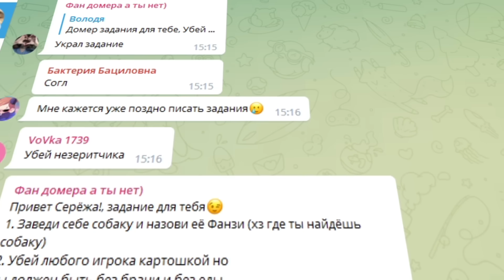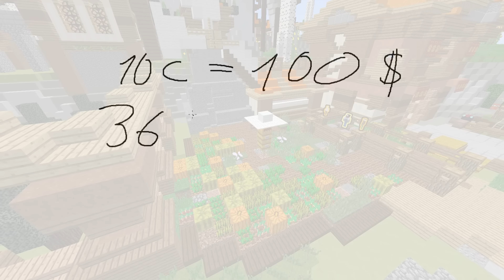НАШЕЛ БАГ И СЛОМАЛ ЭКОНОМИКУ СЕРВЕРА... Выживание БЕЗ ДОНАТА в Майнкрафт #1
👉 В этом ролике я (Домер) снимая новую рубрику "выживание без доната" нашел критический баг на гриферском выживании и сломал экономику сервера рили ворлд (рилик) в майнкрафт. Надеюсь не успеет начаться анархия и и этот новый баг в minecraft будет как можно скорее устранён.

★Наберем 100.000 ♥?